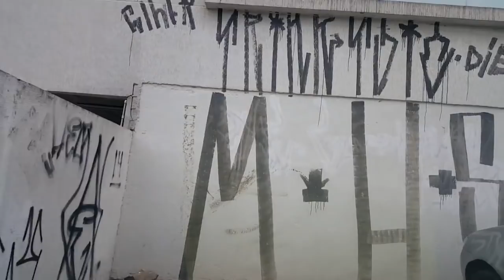Carreta tomba no canteiro central